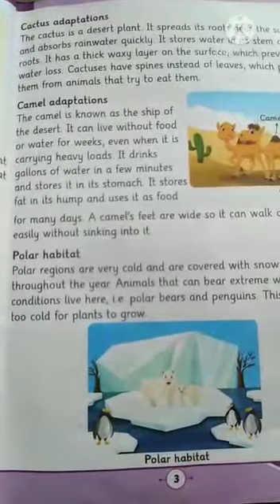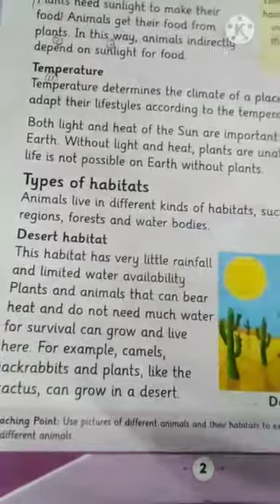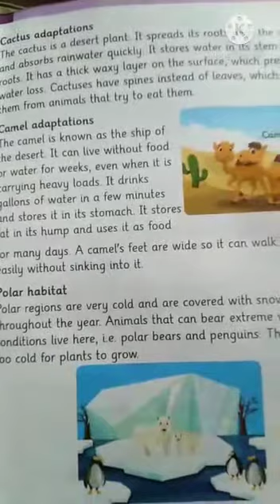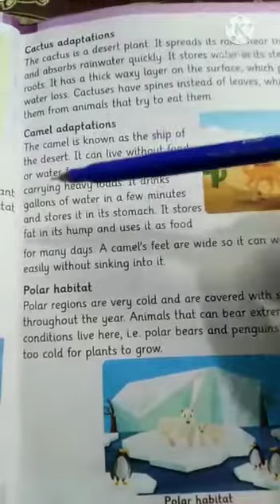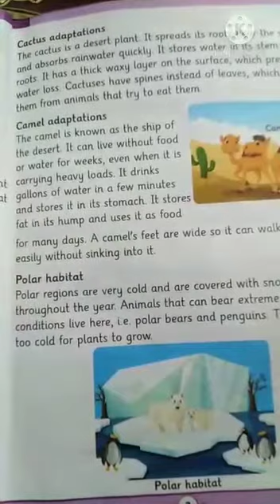Science Class 3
Lecture # 4
Class Three
Subject Science
Date 1/4/21